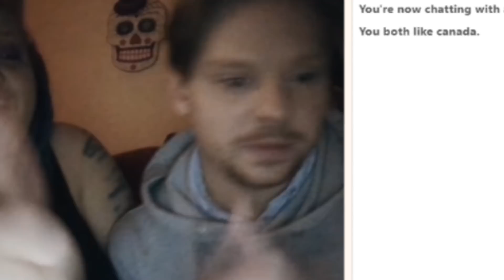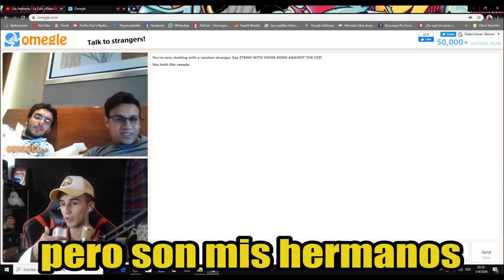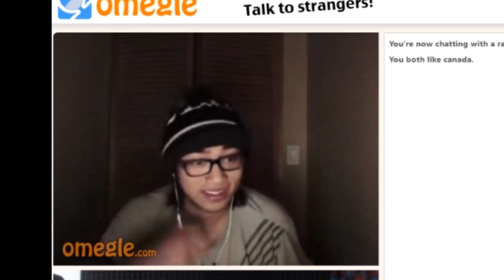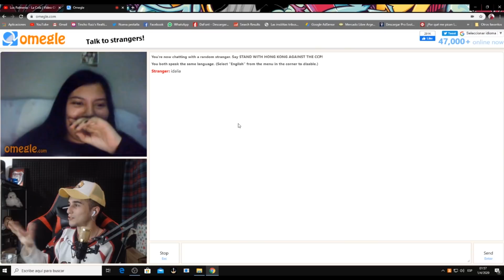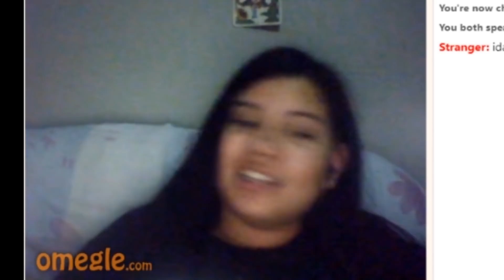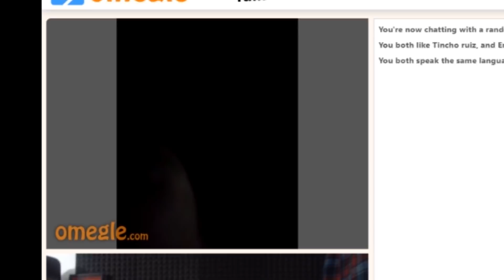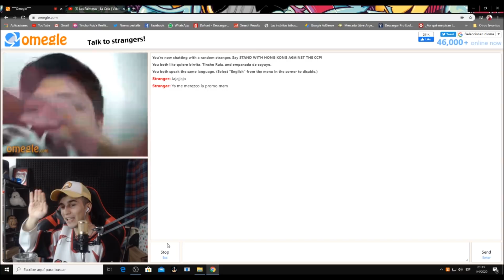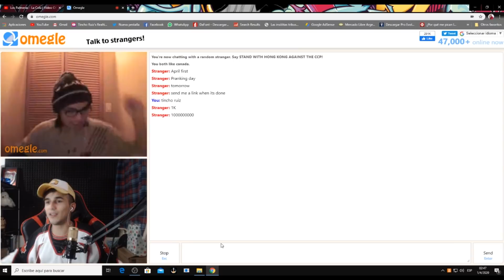FESTEJANDO MI CUMPLEAÑOS CON DESCONOCIDOS 🎂 *termino borracho*